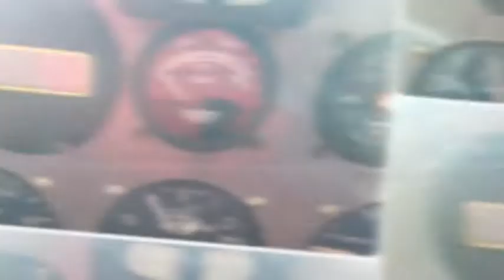Lunedi al campo cogliate con il fire fox